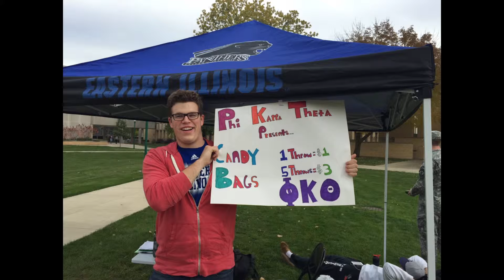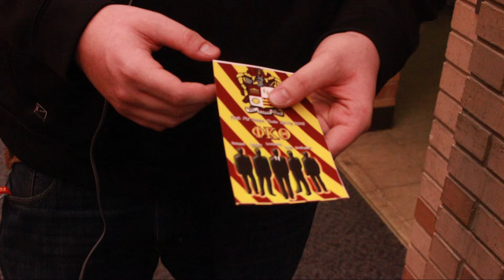Phi Kappa Theta on Living Their Values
I made this video for EIU's Phi Kappa Theta fraternity. They entered it into the Excellence in Ritual and Values award and WON! Great job boys!

I DO NOT CLAIM OWNERSHIP FOR THE SONG.